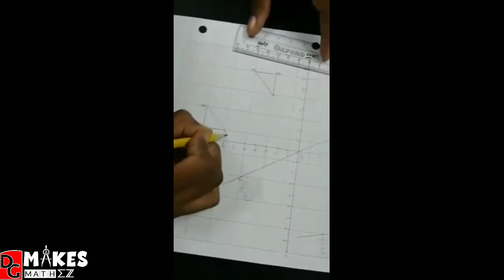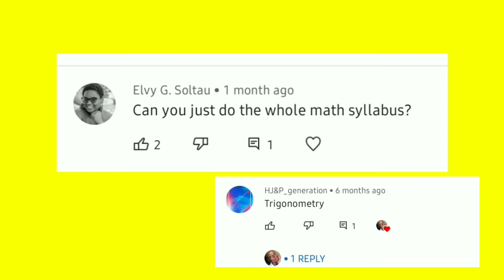Tips and tricks! Double portion|| Reflect a point through a point|| Find mirror line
Do you know how to find a mirror line (given the object and image), using just a pencil and ruler? how about reflecting a point through another point?
Here's how!